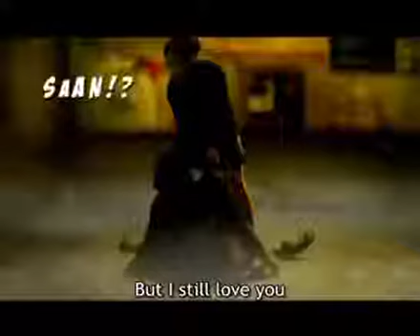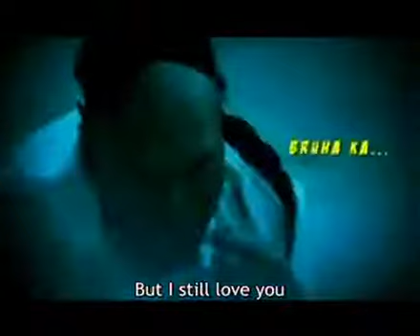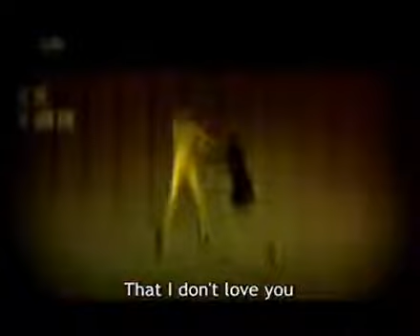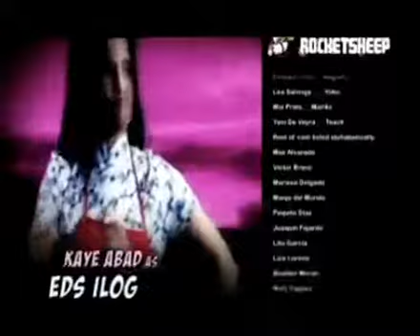Martyr Nievera By Kamikazee English Subtitles